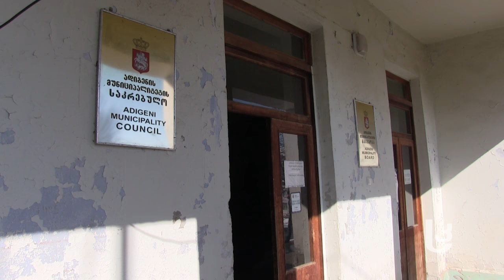ლობჯანიძის დაბრუნება – დეპუტატები ზეწოლაზე ალაპარაკდნენ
ლევან ლობჯანიძის თავმჯდომარედ დაბრუნებასთან ერთად დეპუტატები მის ხელმეორედ  გადაყენებაზე ალაპარაკდნენ; გაურკვევლად დასრულებული სხდომა და დეპუტატები ზეწოლაზე.